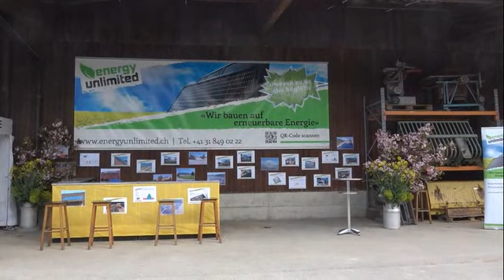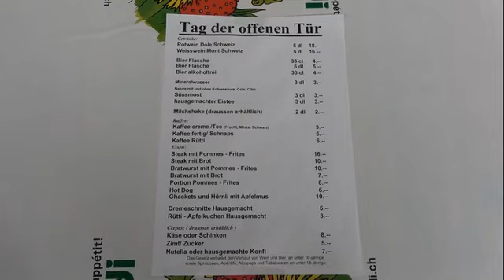Tage der offenen Stalltüren INFORAMA Rütti und Pächterfamilie Emmenegger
4‘500 Personen haben die «Tage der offenen Stalltüren» genutzt, um Einblicke in den neuen Rindviehstall beim INFORAMA Rütti in Zollikofen zu gewinnen. In der Festwirtschaft der Familie Emmenegger gingen 1‘000 Bratwürste, 550 Steak, 370 kg Pommes Frites und Crepes mit 370 verarbeiteten Eiern über die Theke. 401 Personen haben am Wettbewerb teilgenommen.